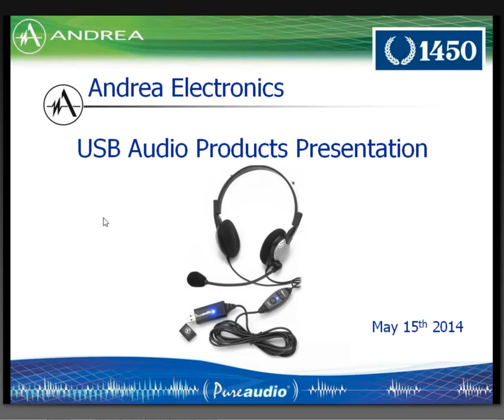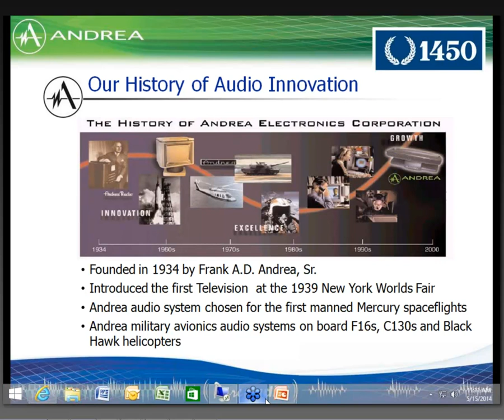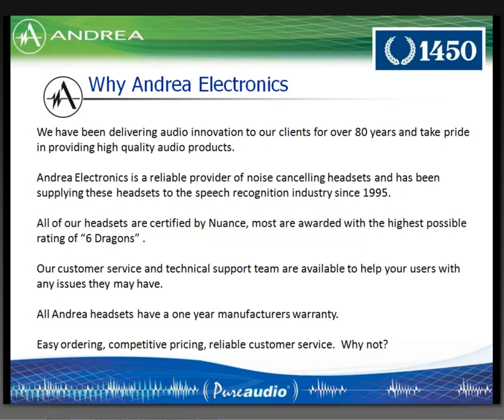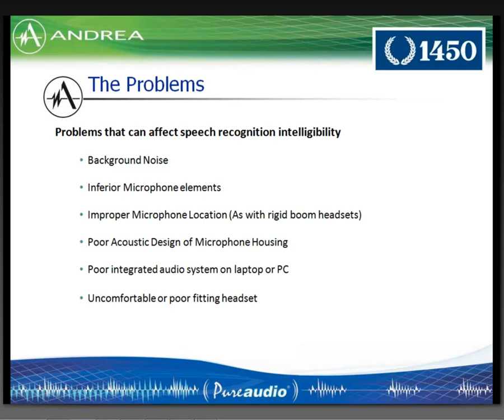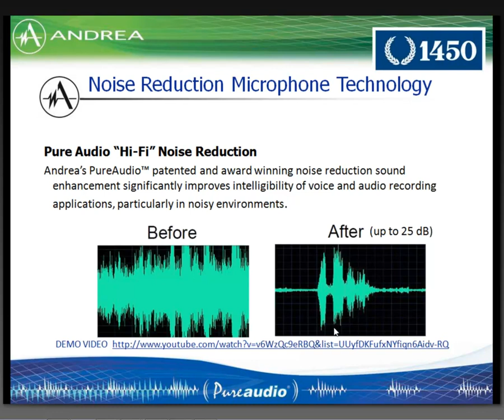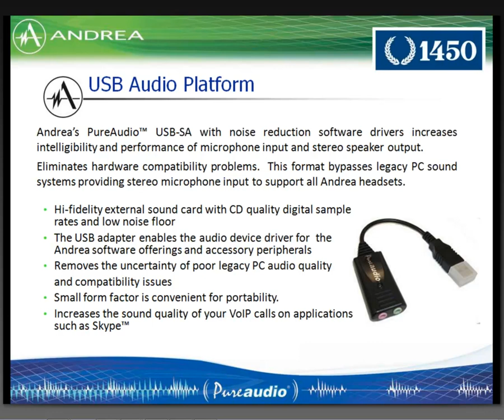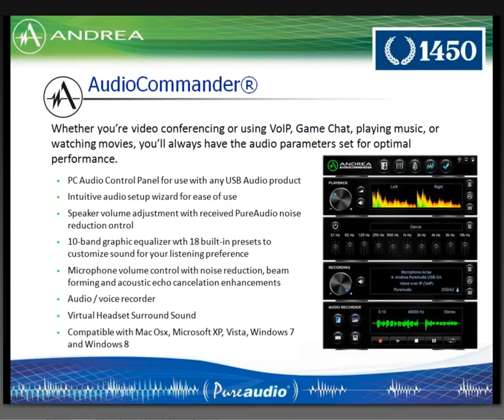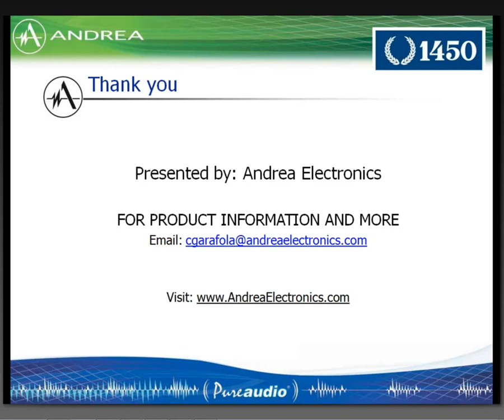Andrea Electronics webinar and product descriptions May 15, 2014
Andrea Electronics history, product information, and Q & A with Doug Andrea, president and CEO.